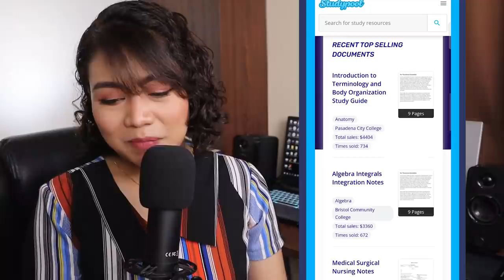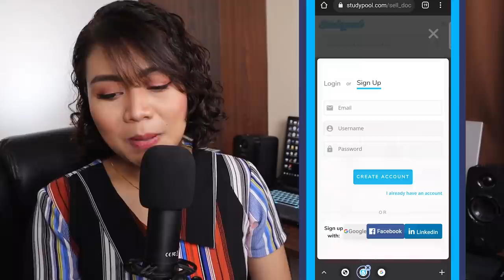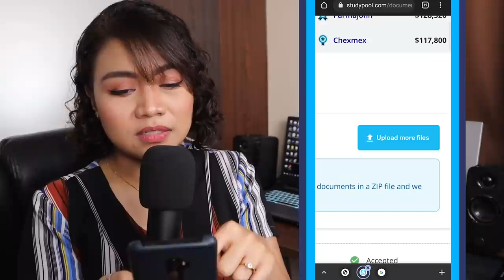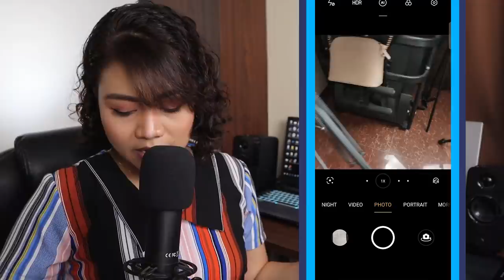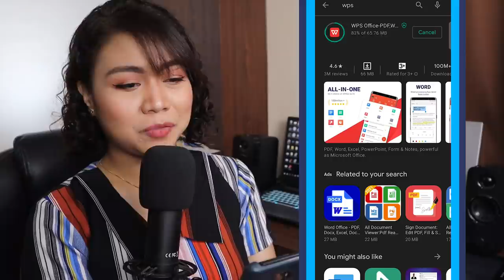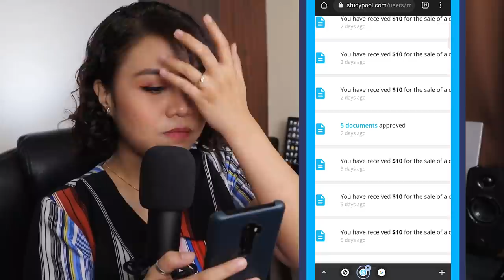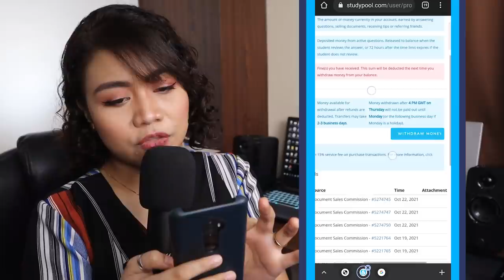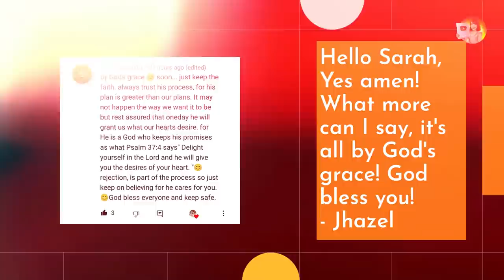EARN $2500+ [₱125K] USING PHONE! For STUDENTS & NEWBIES: NONVOICE, FREE TIME! NO INVITES | w/ PROOF!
In this video, I will share to you how I earned 6 digits using my phone with this website that we will talk about.

IMPORTANT: I encourage you to watch and get to know more about the company and tips before registering.

- First commenter of the MISSING HASHTAG in this video will win P50 Gcash.
- Most liked comment will win P50 GCASH

2nd Channel [Get to know me more]